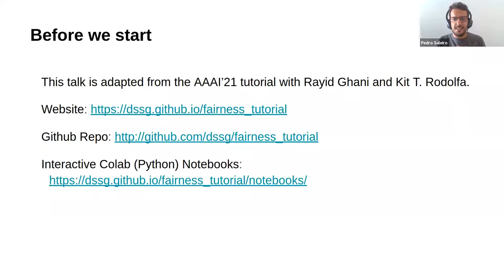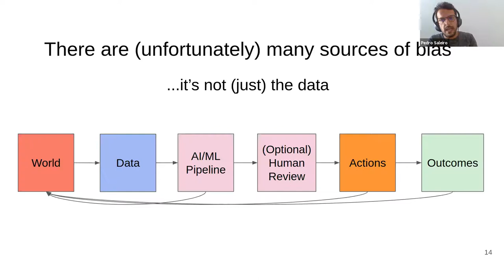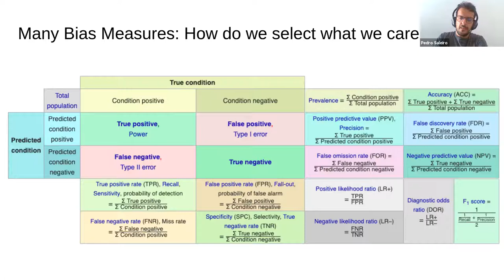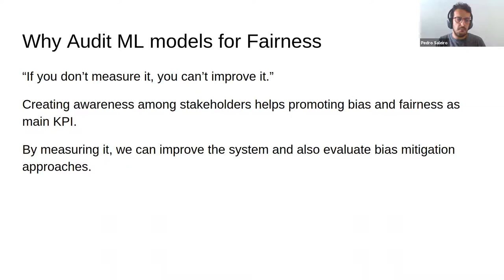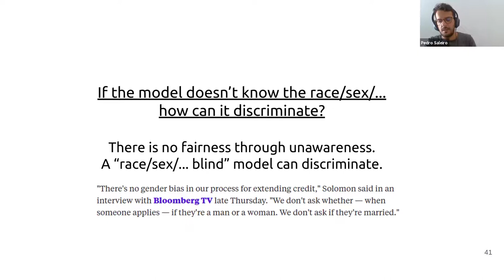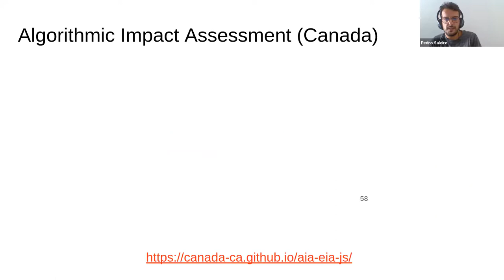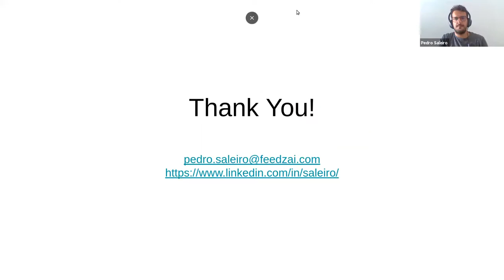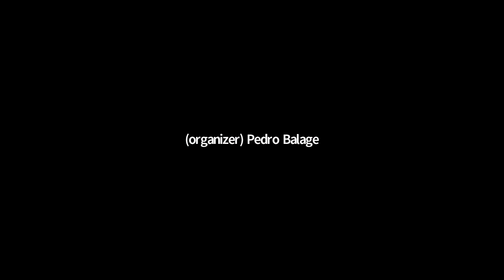Practical Talk: Fairness in Machine Learning (Pedro Saleiro)